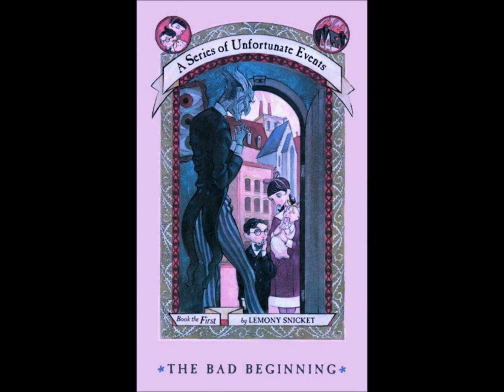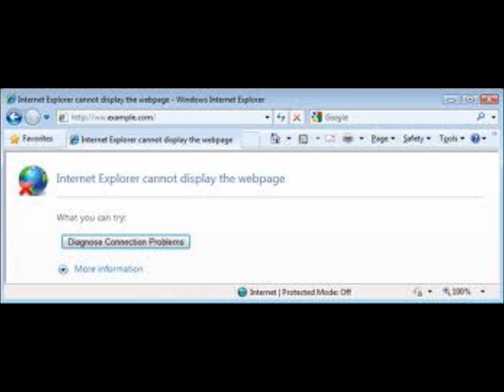Caroline commercial rant